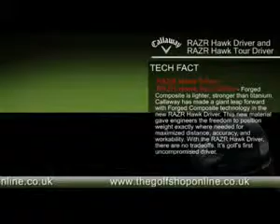Callaway RAZR Hawk Tour Driver_bestpricegolfclub.co.uk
Callaway RAZR Hawk Tour Driver